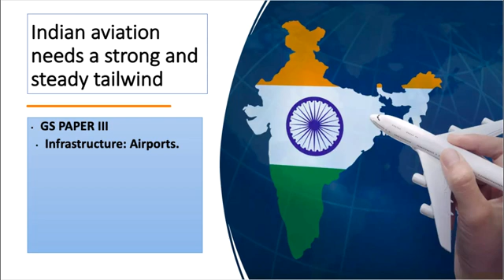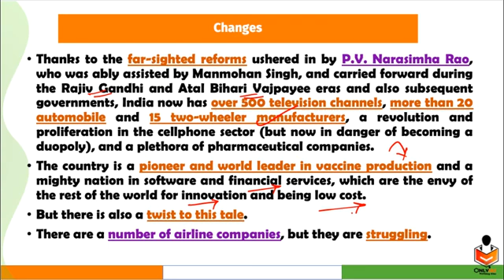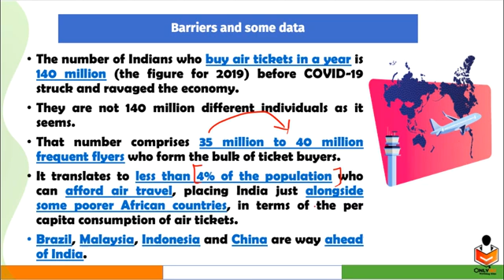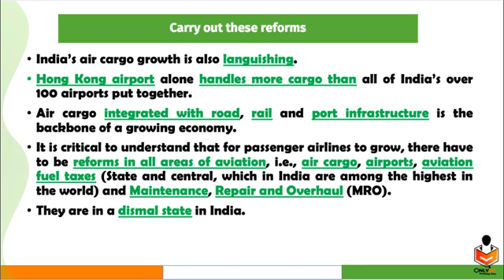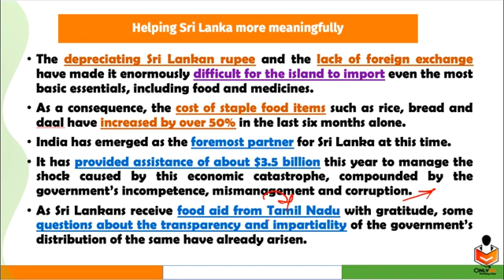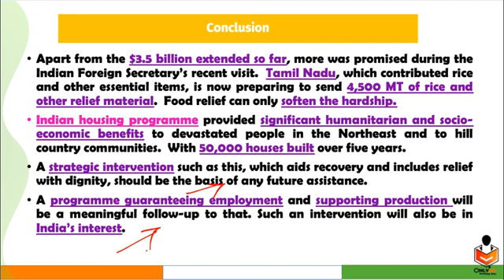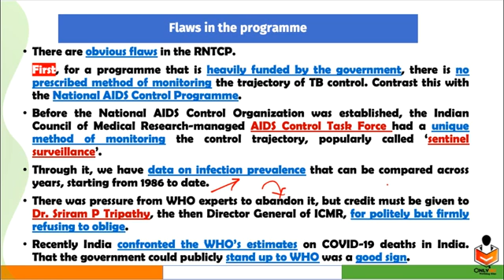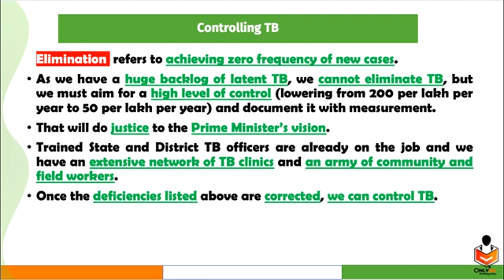06 July 2022#The Hindu daily editorial news discussion @Only ias